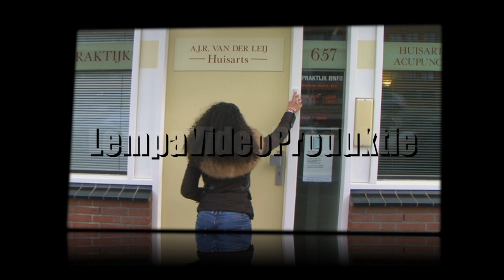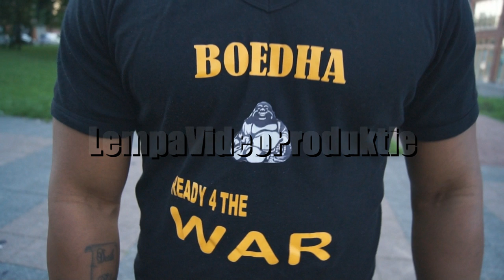Lempa (Terug in de Tijd) audio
SongTekst:

1e Couplet:
We leven in wereld helemaal opgevuld met haat
en het lijkt wel of we geen respect meer hebben voor elkaar
Misschien heb ik het goed misschien heb ik het fout
maar als ik kijk van uit mijn eigen ogen is het zeker waar
want neem maar is een kijkje naar de afgelopen jaren
hoeveel mensen zijn geschoten voor onnodige ruzies
of een moeder van 2 kinderen mishandeld door haar man
en de kids leiden eronder door dit elke dag te zien
of een jongetje van 16 komt zomaar om het leven
neergestoken door een 14 jarige scholier
of een 15 jarig meisje heeft een afspraak met de dokter
al 3 maanden zwanger maar ze weet niet eens van wie

Refrein:
Breng me terug in de tijd dat je minder werd gehaat
en dat we veel meer liefde hadden voor elkaar
Breng me terug in de tijd dat we van elkaar konden leren
die tijden dat we elkaar ten minste iets meer respecteerde

2e Couplet:
want stel dat je het leven ff serieus bekijkt
dan leven we eerlijk gezegd nog steeds niet in vrede
ja zet maar ff alle feiten netjes op een rij
dan zul je merken dat we niet echt veel om elkaar geven
Zoveel haat zoveel pijn
zoveel Stress en verdriet in het leven
Zoveel tranen zoveel spijt
zoveel fouten gemaakt in het verleden
en het maakt niet uit hoeveel pijn het ook doet
het zijn gewoon dingen waar we mee gaan moeten leren leven
maar hopelijk gaan we een beter leven tegemoet
want tot de dag van vandaag is dat nog steeds waarnaar we streven